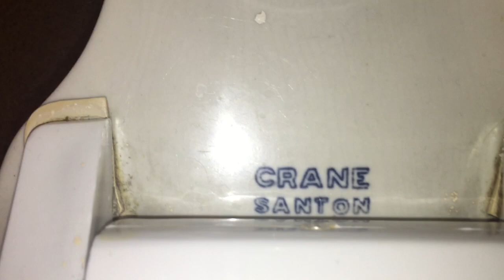[1269] 1932 Crane Neu-Rio blowout urinals and Santon toilet!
Filmed at U Maryland, the oldest fixtures we found that day. It's cool they updated the restroom but left some of the original fixtures behind at least!